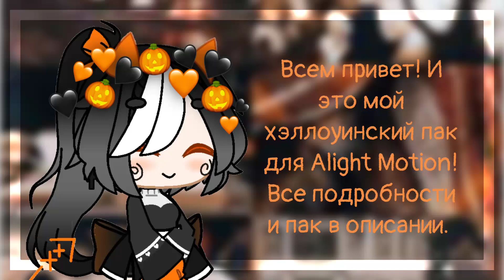Пак для Alight Motion в честь ХЭЛЛОУИНА!!!🎃👻🍬| Спасибо за 50+ подписчиков! 🧡🧡🍁🦊[GachaClub]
🍁•Приветствую тебя в описании!•🍁

[CENTER]•━ ━❪ʚĭɞ❫━ ━•[CENTER]

°А вот и сам пак ↓°

Я поздравляю нас этим паком и надеюсь что дальше нас станет больше и мы всегда будем дружны#🧡

🦊^Пока, пока! 😳🧡🦊